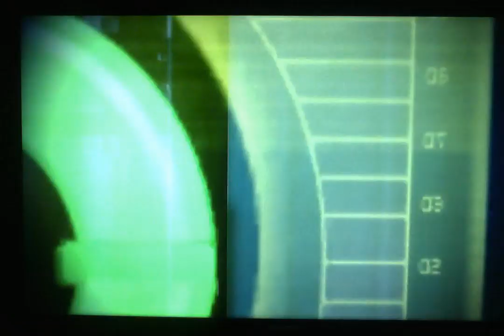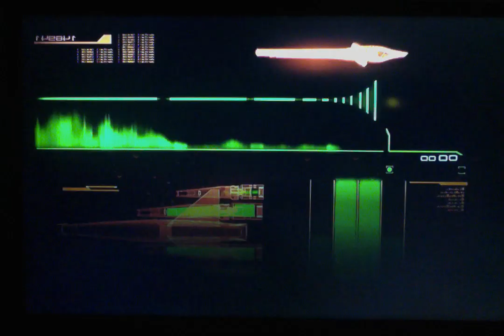Returning to Mass Effect Saga VideoV 13 Shadow Broker Pt2